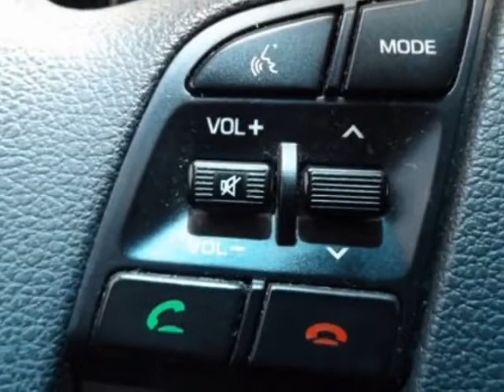2016 Hyundai Tucson SE SUV - Mayaguez, PR